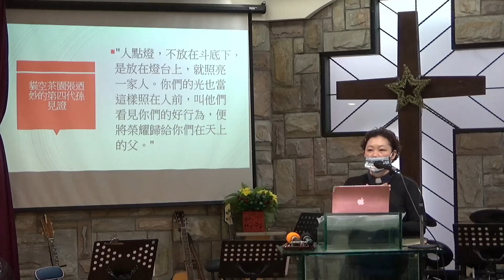20210321為愛發光 張敬慈牧師